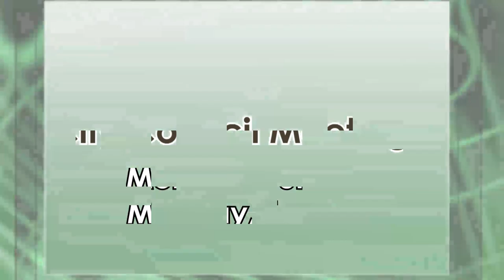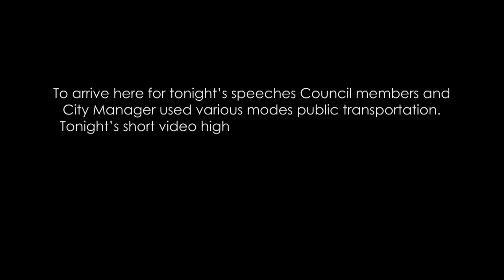6/3/2019 Oak Park Council Meeting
Recorded LIVE STREAM by OPTV15